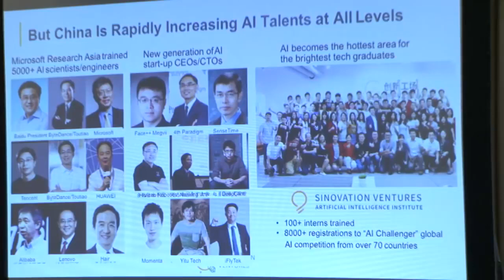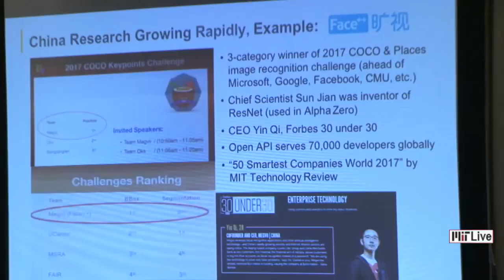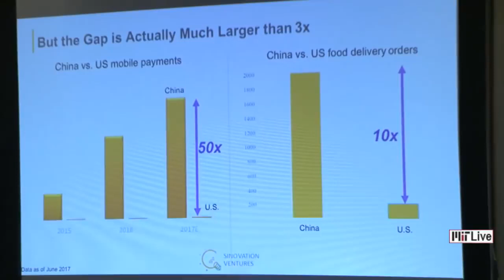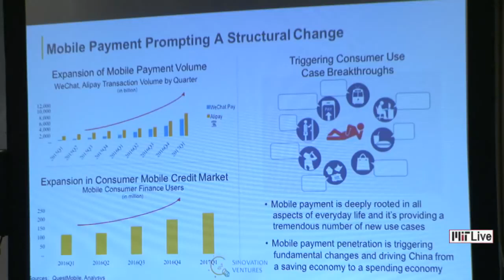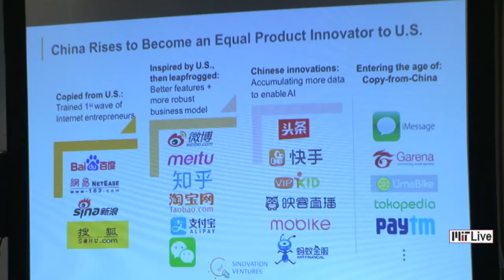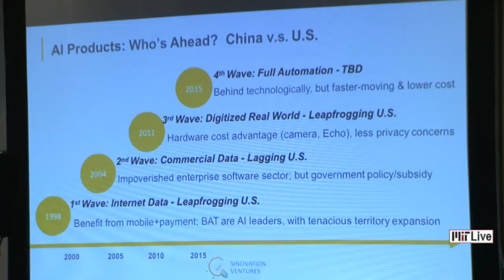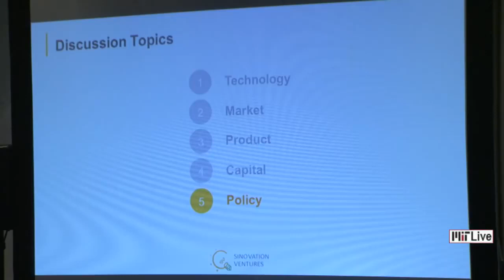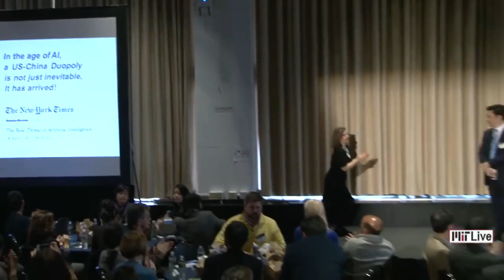The State of Artifical Intelligence in China Kai Fu Lee